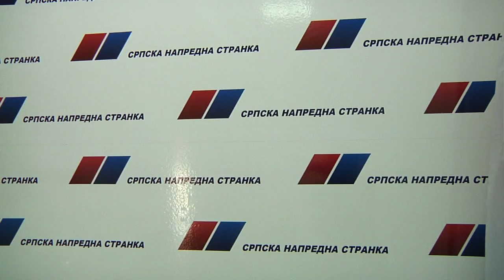Konferencija za medije SNS u Bogatiću - 5.jul 2019.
Pripremili: Dragan Ostojić, Marijana Kovačević